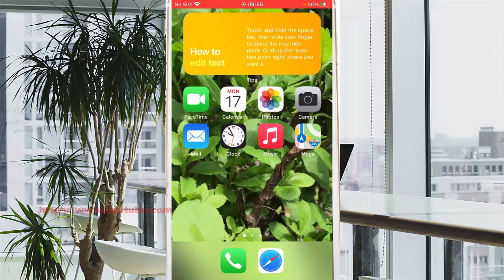iPhone 7 : How to enable location service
On this video you can know How to enable location service in iPhone 7 with iOS 14.0.1 operating system